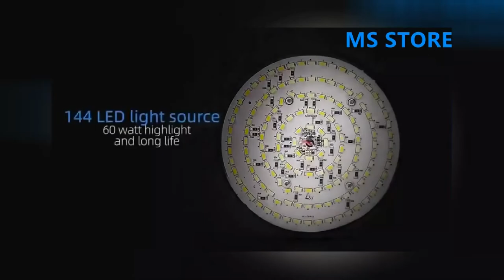🔥 PORTABLE HIGH POWER RECHARGEABLE LED MAGNET FLASHLIGHT CAMPING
Pre- Sales / After- Sales:
Now, after placing the order, the package will be packed and shipped within 24 hs
After purchasing this product, after-sales service will be provided unconditionally within 15 days
I will work with you to process y order and give you a satisfactory result.The Product Is Guaranteed For 2 Years. If The Product Is Within The Warranty Period, If There Is Any Problem With The Product, Please Return The Product To Me
After Receiving The Product You Sent To Me, We Will Send You A New Product After We Have Checked The Query. (the Freight Is Paid By You)！
Features:
1：Dual Light Sce: Lamp Can Switch Between Two Colors 3300k / 7500k (warmwhite / Cold White)
2：Brightness Adjustment: Long Press The Stepless Dimming, The Brightness Of The Light Can Be Adjusted At Will, Which Can Better Protect Y Eyes!
3：Waterproof: In-depth Life Waterproof, Weatherproof, Rainy Days Can Be Used!
4：Use-life: Ultra-high Brightness, Long Service Life, 30,000 Hs!
5：Working Time: The Maximum Brightness Is About 10 Hs, And The Minimum Brightness Is About 60 Hs!
6：Magnetically Attractable: Dual Magnets Can Be Directly Attracted To The Metal Surface!
7：Can Be Hung: The Belt Is Equipped With A Non-slip Hook, Which Can Be Hung In Any Position, Which Is Convenient For Life!
8：Charging Port: Type-c Charging Port Can Be Plugged In For Charging Regardless Of The Front And Back Sides!
9：Output Charging Speed: Support 2a Fast Charging, The Charging Speed Is Twice As Fast As Ordinary 1a!
10：Output Interface: Usb Dual Interface Can Charge The Mobile Phone, A Small Interface, So That All Y Mobile Phones Have Electricity
11：this Outdoor Led Portable Lighting Lantern Is Also A Power Bank Sce To Keep Y Mobile Phone Or Other Devices Charged
12：this Outdoor Led Portable Lighting Lantern Can Be Used When You Are Repairing A Car, And A Work Light For Repairing Lights
13：it Is Also An Outdoor Lighting, Camping Light, Fishing Light, Hunting Light, It Can Make Y Outdoor Entertainment Sports Guaranteed Lighting, No Longer Dark
14：camping Lantern,fishing Lantern，hunting Lights，travel Lights，tent Lights，can Use It
You Will Get:
1* Portable Lantern
1* Usb Type Data Cable
1* Lanyard
1* S Buckle
1* Instruction